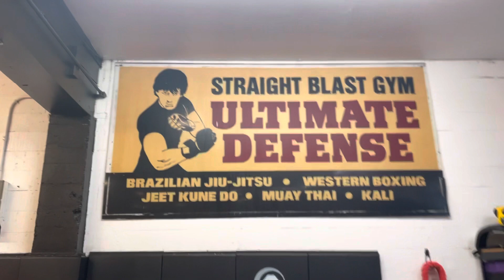SBGi HQ - BRI Seminar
Portland, Oregon